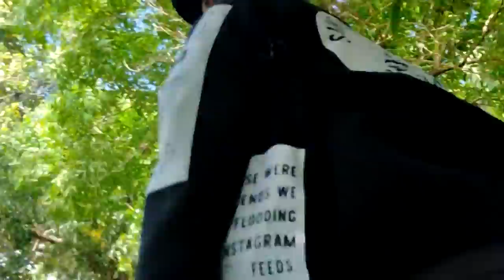HORROR ! Rumah Pohon terbengkalai di Timur Nusa Penida Bali